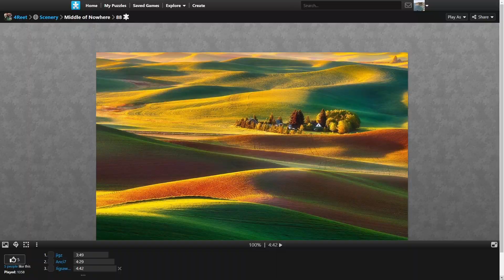#5 | Jigsaw Puzzle Assembly you can't stop watching | Relaxing background music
Watch this relaxing lunch video and learn how to assemble a digital jigsaw puzzle! In this fun and satisfying video, you'll learn how to relax and enjoy the process of putting the puzzle together.

Whether you're a beginner or an expert, this video is a great way to relax and enjoy your lunch break. With 100% satisfaction guaranteed, you'll be sure to enjoy this video and learn something new!